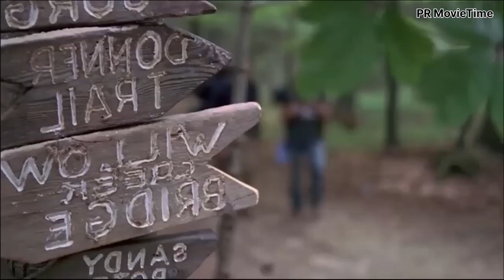Beautiful Girl Trapped 2018 Full Slasher Film Explanation in Hindi | MovieSummarized Hindi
Queries Solved in this Video :
the man without gravity MOVIE INSIGHT movie
insight Hindi Outpost (2008) Film Explained in
Hindi/Urdu| Final Destination 3 (2006) Explained
In Hindi/Urdu Sabrina (2018) Film Explained in
Hindi/Urdu | Horror Doll Sabrina Summarized
fet Movie Explained in Hindi | Come Play (2020)
|Horor Thriller Movie fe| Miss Storyteller
The Woman in Black (2012) Film Explained
in Hindi/Urdu | Woman in Black Summarized
fa Evil Dead (2013) Film Explained in Hindi/
Urdu | Evil Dead Summarized fat Hatchet IIII
(2013) Film Explained in Hindi/Urdu | Hatchet 3
Victor Crowley Summarized fa Wrong Turn
6 (2014) Film Explained in Hindi/Urdu | Wrong
Turn Last Resort Summarized ft Tale of Tales
(2015) Film Explained in Hindi/Urdu | Fantasy
Horror Tale of Tales Summarized fa-f Hatchet
I (2010) Film Explained in Hindi/Urdu | Hatchet
2 Victor Crowley | Hostel: Part |l| (2011) Film
Explained in Hindi/Urdu | Hostel 3 Summarized
fr The Countdown (2019) Film Explained in
Hindi/Urdu | Horror Countdown Summarized
t Hatchet (2006) Film Explained in Hindi/
Urdu | Hatchet Victor Crowley Summarized
Rt Hatchet (2006) Film Explained in Hindi/
fa The Breed (2006) Film Explained in Hindi/
Urdu | Horror Breed Summarized fA The Breed
(2006) Film Explained in Hindi/Urdu | Horror
Breed Summarized f Wrong Turn 3 (2009)
Film Explained in Hindi/Urdu | Wrong Turn Left
for dead Summarized fet Wrong Turn 3 (2009)
for Summarized fa-t The Mermaid (2018) Film
Explained in Hindi | Mermaid The Lake of the
dead Summarized fat Jeepers Creepers (2001)
Film Explained in Hindi/Urdu | Horror Creeper
Story ft Slasher Psycho mystery thriller Movie
Explainer Train to Busan (2016) Film Explained
in Hindi/Urdu | Train to Busan Summarized fa
Wrong Turn 5 (2012) Film Explained in Hindi/Urdu
| Wrong Turn Bloodlines Summarized Rt The
Other Lamb (2019) Film Explained in Hindi/Urdu
| Horror Drama Other Lamb Summarized f
Wrong Turn 4 (2011) Film Explained in Hindi/Urdu |
Wrong Turn Bloody Beginnings Summarized fart
Wrong Turn 3 (2009) Film Explained in Hindi/Urdu
| Wrong Turn Left for Dead Summarized fa- The
Inhuman Kiss (2019) Film Explained in Hindi/Urdu
| Horror Inhuman Kiss Summarized ft Wrong
Turn 2 (2007) Film Explained in Hindi/Urdu |
Wrong Turn Dead End Summarized ft Malicious
(2018) Film Explained in Hindi/Urdu | Horror
Malicious Story fa-t The Man Without Gravity
(2019) Film Explained in Hindi/Urdu | Fantasy Mar
Without Gravity ft The Loved Ones (2009) Film
Wugdtoavy e toved ones (2009) Flm
Explained in Hindi/Urdu | Horror Loved Ones Ston
ft Dead Snow (2009) Film Explained in Hindi/
Urdu | Horror Dead Snow Story Rrt The Dead
Snow 2 (2014) Film Explained in Hindi/Urdu | Dead
Snow redVSdead Summarized fet The Man
Without Gravity (2019) Film Explained in Hindi/
Urdu | Fantasy Man Without Gravity f-t High
Tension (2003) Film Explained in Hindi/Urdu | High
Tension Summarized f| The Lumberjack Man
(2015) Film Explained in Hindi/Urdu | Lumberjack
Man Summarized f| Ghost Ship (2002) +
Slit Mouthed Woman (2007) Film Explained
in Hindi/Urdu Summarized fat| Hollow Man
(2000) Film Explained in Hindi/Urdu | Hollow
men Summarized faa| The Texas Chainsaw
inca
Massacre 2+3 (2013) Film Explained in Hindi/Urdu
Summarized fa-| Attack on Titan 1+2 (2015)
Film Explained in Hindi/Urdu | Attack on Titen
Summarized fat| The Red Shoes (2005) Film
Explained in Hindi/Urdu | Red Shoe Summarized